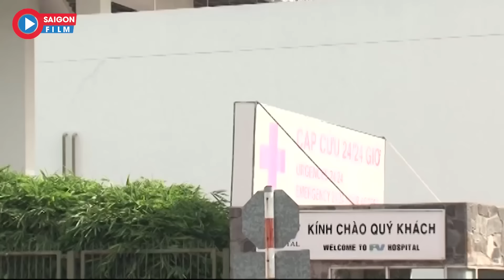Thiếu Gia Xài Tiền Đô La Lại Tự Tử Vì Cô Gái Giúp Việc Không Yêu Mình | Phim Tình Cảm Việt Nam Mới